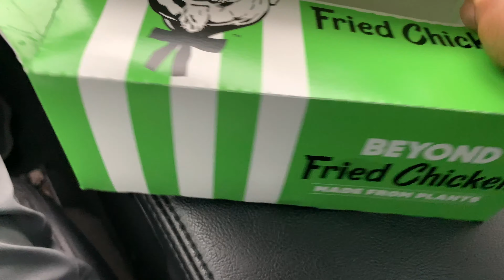Trying KFC BEYOND CHICKEN!!